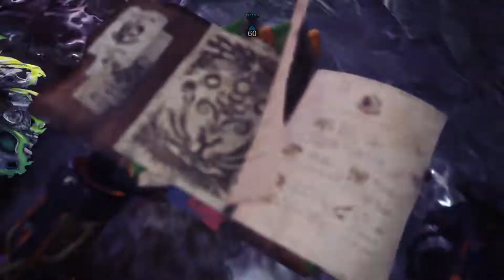MHW | Xeno'Jiiva Speedrun Bow 3:42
Was a pretty good run but still waiting till Drachen set is out. Should be able to sub 3 when its out.